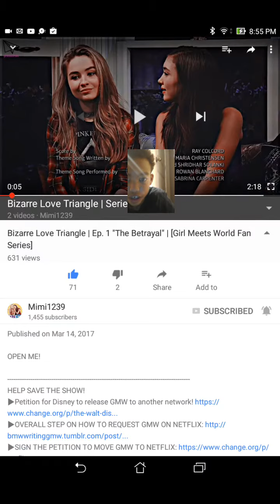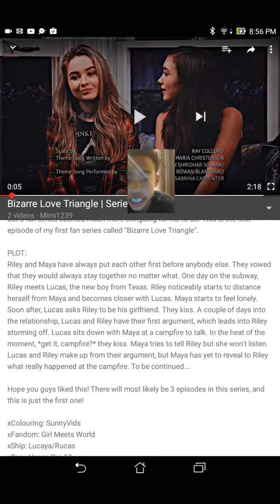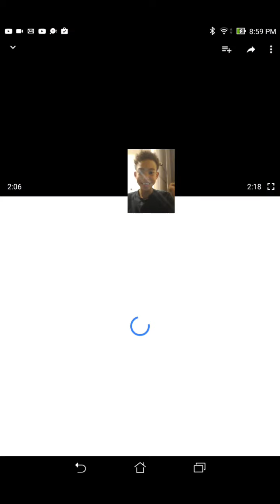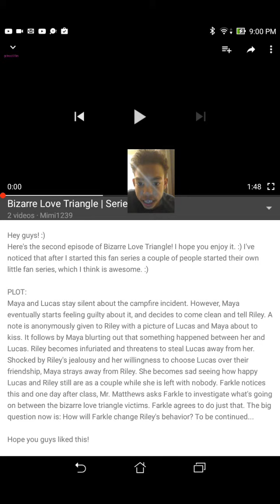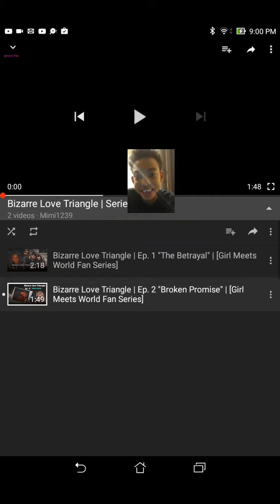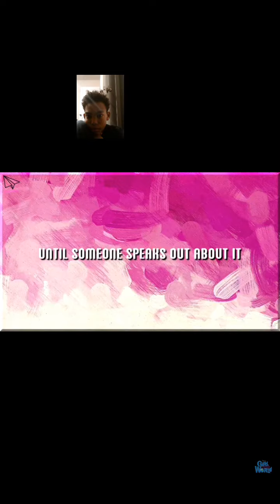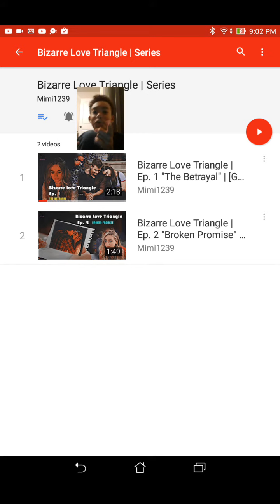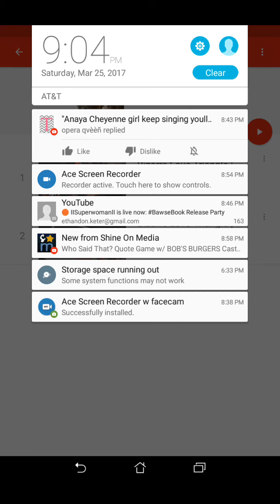Reacting to the first 2 episodes of Bizarre love triangles By Mimi1239:Ethan reacts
Mimi1239 this is A awesome video